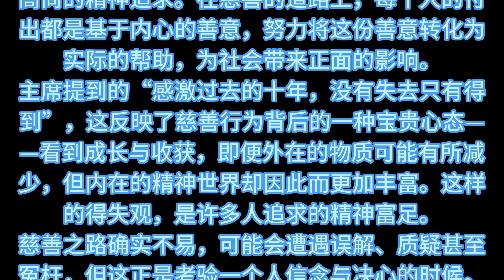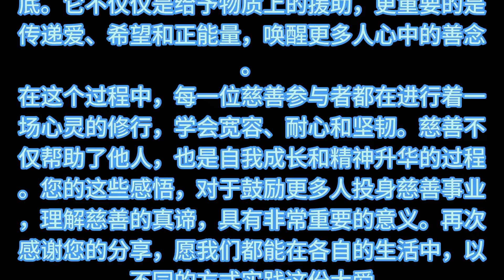善济医社义务执行主席拿督斯里卓顺发太平绅士接受新加坡万事通专访感悟 ，充满了智慧与慈悲。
善济医社义务执行主席拿督斯里卓顺发太平绅士接受新加坡万事通专访感悟 ，充满了智慧与慈悲。确实，慈善家不一定是传统意义上的修行者，但他们通过实际行动践行着一种高尚的精神追求。在慈善的道路上，每个人的付出都是基于内心的善意，努力将这份善意转化为实际的帮助，为社会带来正面的影响。主席提到的“感激过去的十年，没有失去只有得到”，这反映了慈善行为背后的一种宝贵心态——看到成长与收获，即便外在的物质可能有所减少，但内在的精神世界却因此而更加丰富。这样的得失观，是许多人追求的精神富足。慈善之路确实不易，可能会遭遇误解、质疑甚至冤枉，但这正是考验一个人信念与决心的时候。真正的慈善，正如您所说，是不忘初心，坚持到底。它不仅仅是给予物质上的援助，更重要的是传递爱、希望和正能量，唤醒更多人心中的善念。在这个过程中，每一位慈善参与者都在进行着一场心灵的修行，学会宽容、耐心和坚韧。慈善不仅帮助了他人，也是自我成长和精神升华的过程。您的这些感悟，对于鼓励更多人投身慈善事业，理解慈善的真谛，具有非常重要的意义。再次感谢您的分享，愿我们都能在各自的生活中，以不同的方式实践这份大爱 上善若水 厚德载物 十年树木 百年树人 前人栽树 后人乘凉 不忘初心 方得始终 送人玫瑰 手留余香 积善之家 必有余庆 慈善事业 大爱同理 光明同行 共襄善举 善济的信念： 有国才有家 家和万事兴 善与国同在 济与民同心 善济文化价值观： 宽容 慈悲 大爱 感恩 奉献 善济全体同仁 致力于打造新加坡为善良之都 善济全体同仁相信 为人类服务是最好的工作 善济无限感恩充满爱 我们都是一家人 如有意与善济联办慈善爱心活动，请联系： 蔡文 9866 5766 美增 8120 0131 郑榕 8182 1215 善济热线 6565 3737 善济网址